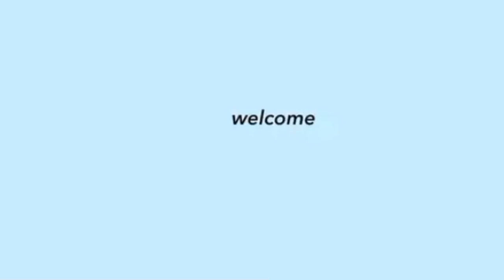DARREN ESPANTO may BINUKING kay BELLE MARIANO habang PALABAS ng Studio! MAY AABANGAN SA CONCERT!